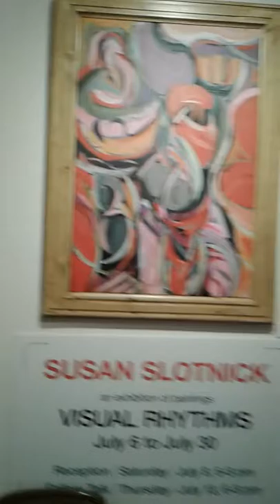art show for aarron 014